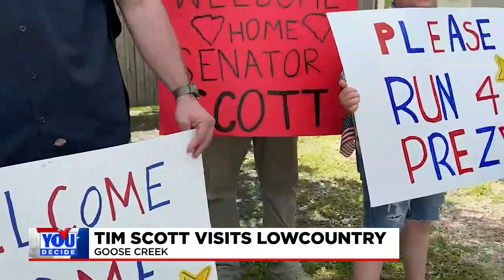Senator Scott speaks to potential voters in Goose Creek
Senator Tim Scott made an appearance just outside Charleston Friday, days after announcing the formation of an exploratory committee ahead of the 2024 election